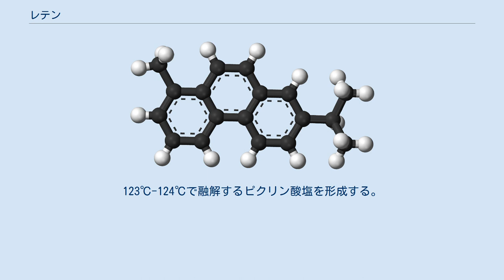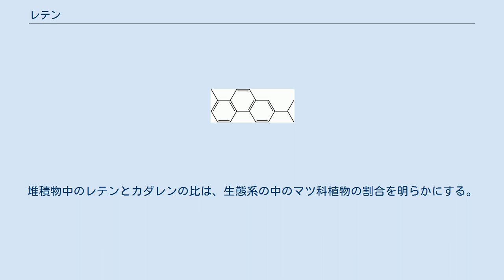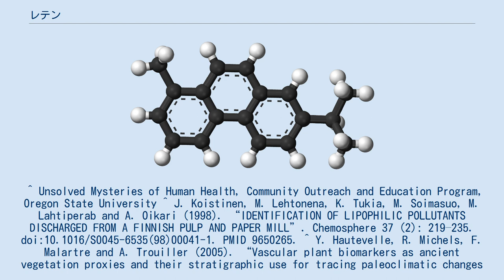レテン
レテン(Retene)は、コールタールの分画に含まれ、沸点が360℃以上の多環芳香族炭化水素である。
天然では、樹脂を含む樹木の蒸留によって得られる乾留液中に見られる。
大きな面の結晶を作り、98.5℃で融け、390℃で沸騰する。
温かいエーテルや熱い氷酢酸には容易に溶ける。
ナトリウムや沸騰したアミルアルコールによって還元され、テトラヒドロレテンになるが、リン及びヨウ化水素とともに260℃に加熱するとドデカヒドリドを形成する。
またクロム酸によって酸化され、レテンキノン、フタル酸と酢酸になる。
123℃-124℃で融解するピクリン酸塩を形成する。
 レテンは、針葉樹が生産する特殊なジテルペンを分解して作られる。
 レテンは針葉樹の熱分解物の主成分であり、空気中の痕跡量のレテンの存在は、山火事の指標となる。
パルプや製紙工場からの廃液の中にも見られる。
 レテンは、カダレンやシモネッリ石とともに、維管束植物の生体指標となり、堆積物の古植物学的な分析に用いられる。
堆積物中のレテンとカダレンの比は、生態系の中のマツ科植物の割合を明らかにする。
^ Unsolved Mysteries of Human Health, Community Outreach and Education Program, Oregon State University ^ J. Koistinen, M. Lehtonena, K. Tukia, M. Soimasuo, M. Lahtiperab and A. Oikari (1998). “IDENTIFICATION OF LIPOPHILIC POLLUTANTS DISCHARGED FROM A FINNISH PULP AND PAPER MILL”. Chemosphere 37 (2): 219–235. doi:10.1016/S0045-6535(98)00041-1. PMID 9650265. ^ Y. Hautevelle, R. Michels, F. Malartre and A. Trouiller (2005). “Vascular plant biomarkers as ancient vegetation proxies and their stratigraphic use for tracing paleoclimatic changes during Jurassic in Western Europe” (abstract). Geophysical Research Abstracts 7: 10201.